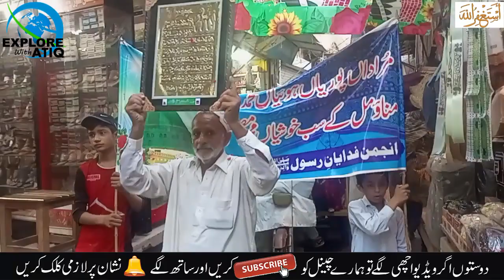explorewithatiq rabul awal 1st ka jaloos 2023 in bhera city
In this video we discuss rabul awal 1st ka jaloos 2023 in bhera city on the behalf Majsil ul hubul ansar bhera jamia masjid shar shah shori bhera. this jalsoo start from jamia masjid shr shah shori bhera. I hope you will like this video.

Atiq Ur Rehman Langah is A Vlogger and Tours of Historical Buildings and Places. This Channel is all about traveling , historical places and hidden gems of Pakistan.

This video make and edited by Atiq Langah.